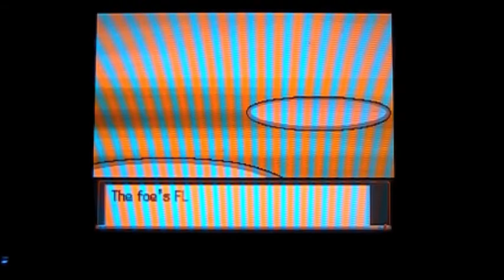HGSS WiFi Battle #6 vs. Cyo [Music]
Cyo is an amazing guy who made the team I used in the first two battles.

With his team stacked full with powerful sweepers, some of my Pokemon's power ends up crumbling, rendering them completely useless. However, one Pokemon makes up for some of them: Vaporeon. Vaporeon goes beast mode in this match and helps me out so much. But is it enough? Find out!